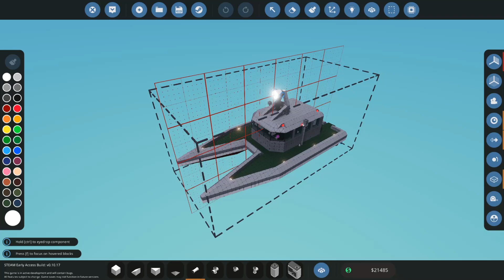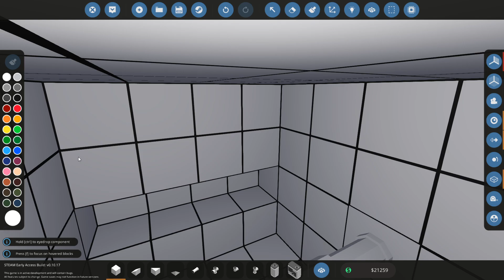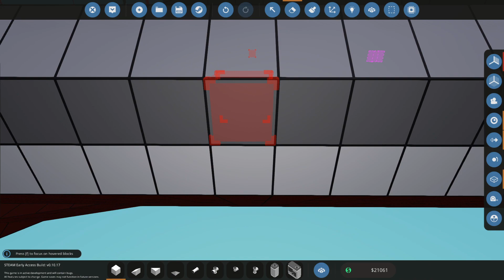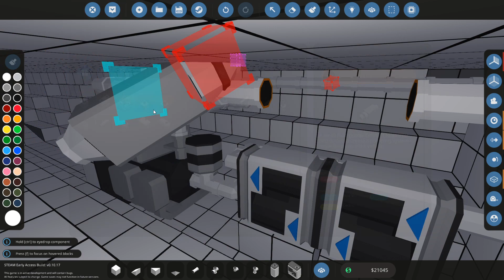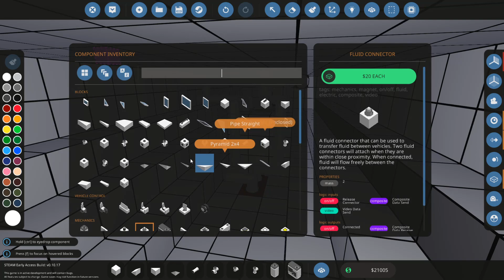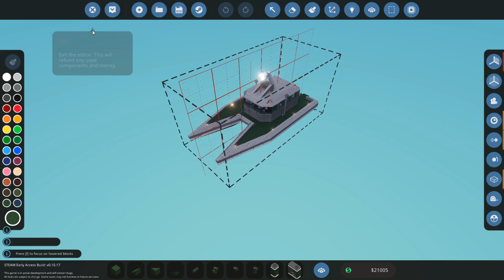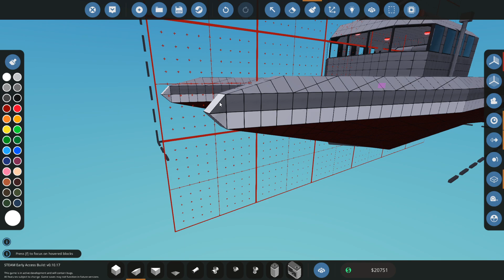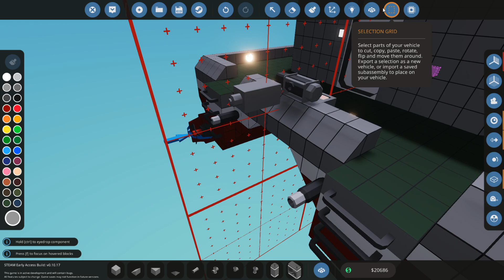Stormworks: Build & Rescue - Petrol Rafinerisine Çalışan Götürdük - Rogue Mod - Bölüm 4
Herkese merhaba arkadaşlar bu bölümde sizlerle Stormworks Build & Rescue oynuyoruz.  Rogue mod oyunun en zorlu modu. Bu modda kendi botumuzu yapıyoruz ve görevlere gidiyoruz. İnsanları kurtarıyoruz veya bir yerden bir yere taşıma hizmeti veriyoruz. Yaptığımız görevler ile para ve araştırma puanı kazanıyoruz. Kazandığımız araştırma puanları ile yeni bloklar açıyoruz ve araçlarımızı geliştiriyoruz.

Stormworks: Build and Rescue zengin ve dramatik bir fizik oyun alanıdır. Özel olarak tasarlanmış, blok tabanlı ve programlanabilir araçlarınızı şiddetli okyanus fırtınalarına götürün. Çeşitli zorlu kriz senaryolarında heyecan verici kurtarma planları planlayın ve uygulayın. Özenle tasarlanmış araçlarınızı ve görevlerinizi Steam atölyesi aracılığıyla diğer oyuncularla dışa aktarın ve paylaşın.